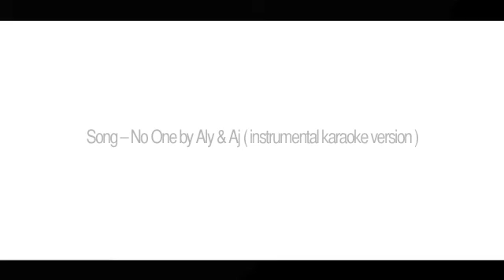voice co. [ xXxJemiforevaXxX ]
lovee herr (: we hadn't done this in awhile !

Mel : her
Sonny : me